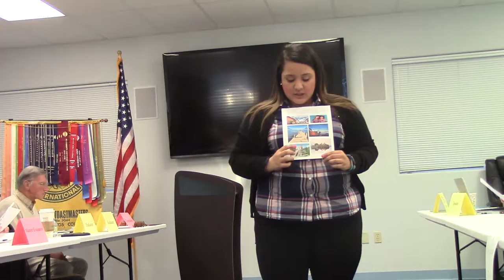Yuri Walesca Grijalva Perhaps You Need a Little Guatemala